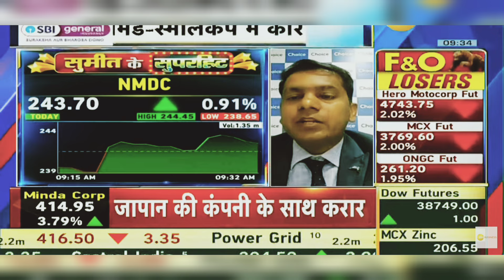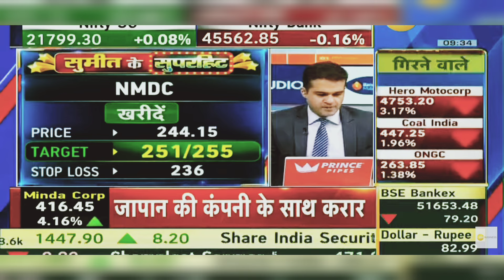NMDC Share Latest News: NMDC Share News Today | 12th February 2024